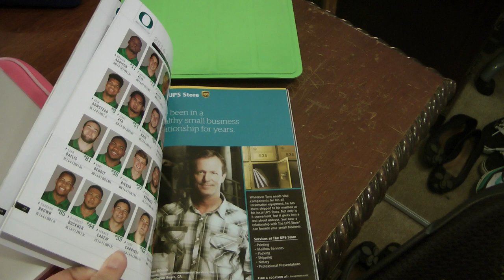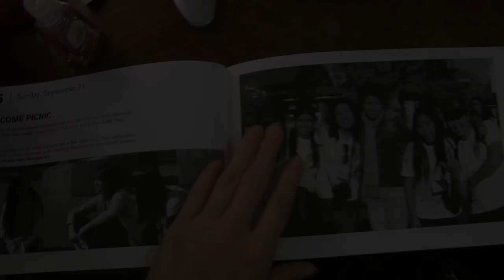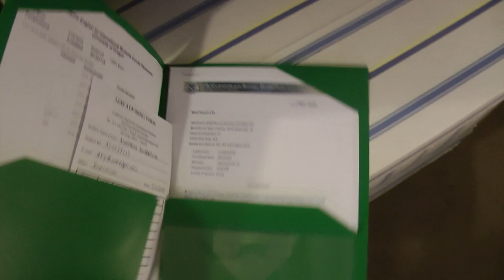First week in Eugene & Room Tour!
Hi! I haven't made videos in a while! (This one was filmed on Sept 21st). I'm a college girl now haha! So here's a little update about my time in Eugene & room tour.